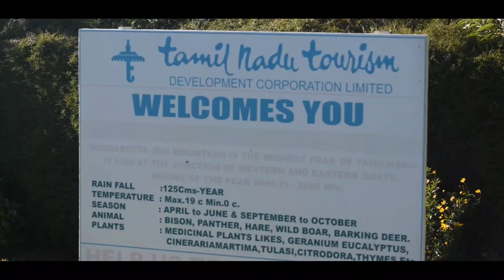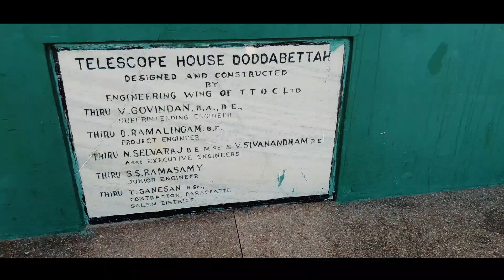Doddabetta Peak || Ooty || Nilgiri Mountains || Travel Series || Season 1 || Episode 5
Doddabetta is the highest mountain in the Nilgiri Mountains at 2,637 metres (8,652 feet). There is a reserved forest area around the peak. It is 9 km from Ooty, on the Ooty-Kotagiri Road in the Nilgiris District of Tamil Nadu, India. It is a popular tourist attraction with road access to the summit. It is the fourth highest peak in South India next to Anamudi, Mannamalai and Meesapulimala. The peaks Hecuba (2375 m), Kattadadu (2418 m) and Kulkudi (2439 m) are the three closely linked summits in the west of the Doddabetta range near to Udagamandalam.